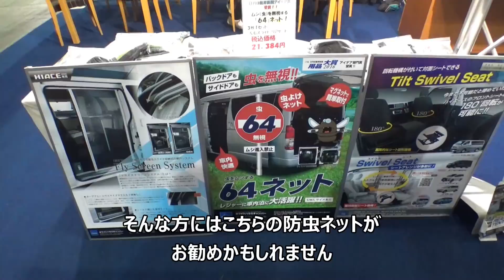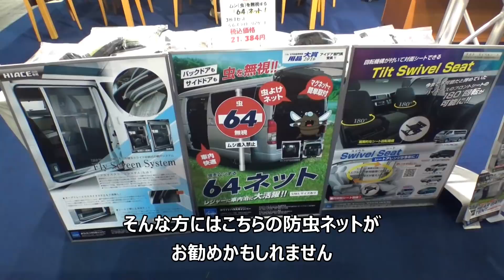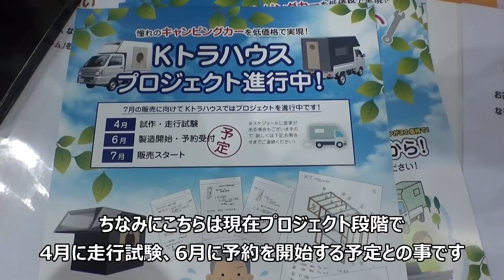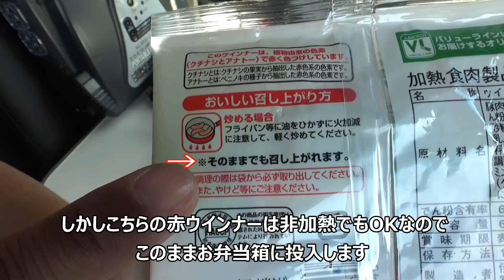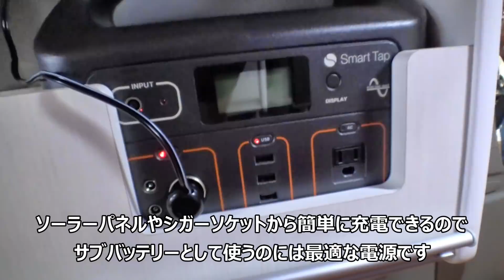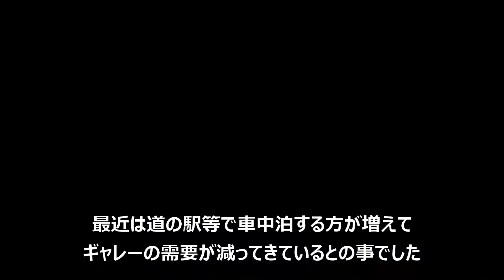大阪キャンピングカーショー2018で車中泊の未来の姿を見てきた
大阪キャンピングカーショー2018に行ってきたのですが、昨年と比べて色んな点で車両に変化がありました。今回はそんなキャンピングカーの動向をご覧ください^w^

再生リスト
フリードスパイク車中泊